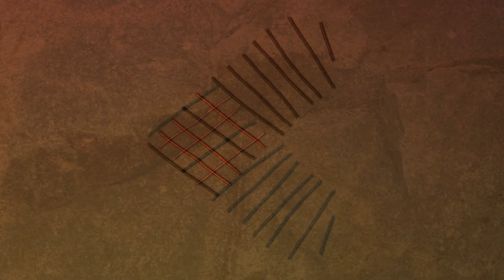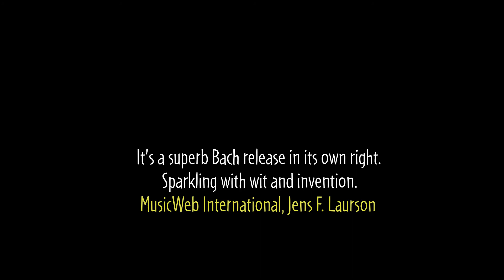Bach - Violin Sonata A minor - Sparf & Härenstam ( Official video )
Nils-Erik Sparf ( baroque violin ) and David Härenstam ( guitar) plays Bach Sonata A minor - Adagio.
It´s from a CD released in 2013. More info about the artists and the record you can find
The film is created by Mattias Gordon, hellofilms.se